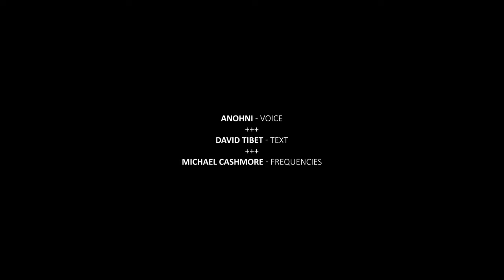Michael Cashmore feat. ANOHNI - "The Night Has Rushed In"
Michael Cashmore - The Night Has Rushed In

Frequencies by Michael Cashmore
Voice by ANOHNI
Text by David Tibet
Album Artwork by Paschalis Zervas (wolframgrafik)

Michael Cashmore / House of Mythology 2020

From Davide Pepe:

"Special thanks to Chris Bobotis and Nancy Eperjesy (Mettle) and the Trapcode team for providing their amazing plugins and to Roberta Barboni and Salvatore Bevilacqua for their precious advice!"

Lyrics

 The night has rushed in
 By your leave, my Lady
 And her SweetSea
 EyeGreen will rise in her eyes
 And kiss that dark sky
 One long last time
 And then that night shall rush in
 I looked up to the Sweet Star
 Sad as dusk she smiles
 And she told me—“the night soon oh—listen…
 Soon the night shall rush in…
 Even the birds sing of night now”
 I looked up then and Star was shot
 Bowed and golden dust rings in her wake
 That sun clouded in sparrows
 Came for us, and the Moon
 Closed her eyes again, and waved her hands goodbye
 By her leave, I left through broken door

 Your photograph is bright open before me
 And you smile beautiful castle
 In the fields the poppies reach high as spires
 Beyond the Moon you wore as Shield
 And under that night rushing in
 Swooping in dreaming of a new sea
 Over in the street that leads from here to you
 The fog is glowing with faces I have known
 Down the road, down the way, in the dark
 And into dawn, where paths swoop like hares
 Your face as rich as pearls
 Drew footprints onto Summer Queens
 Glorious and graceful as they leap

 If you turn around, and spell what you see
 The ending of the end
 BrightFire behind
 BrightFire before
 In the tiny twilight
 As fine as moss and FingerSweet
 I see your eyes dance like moths
 All around you the Soft Stars fall
 And whisper “the night has rushed in